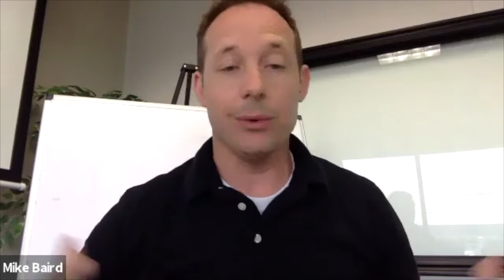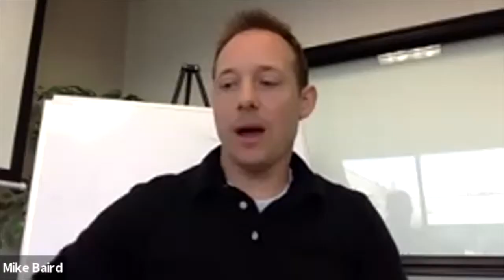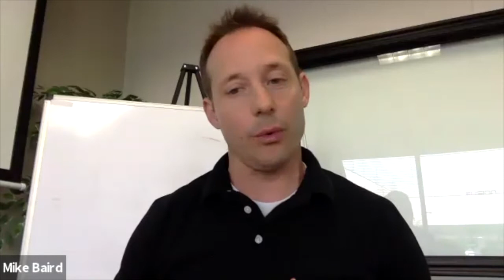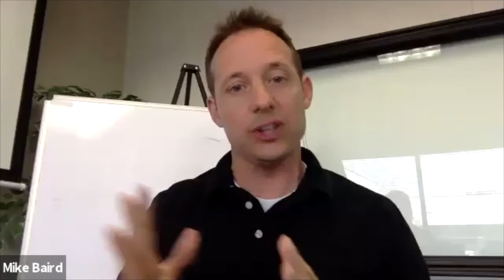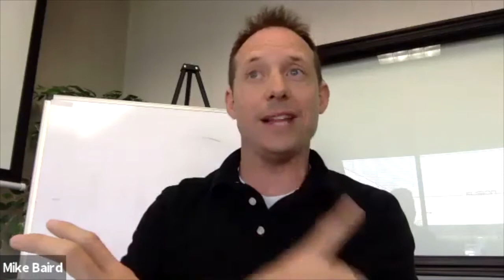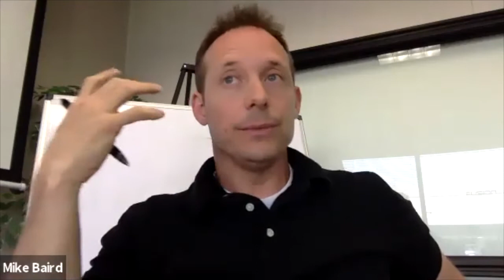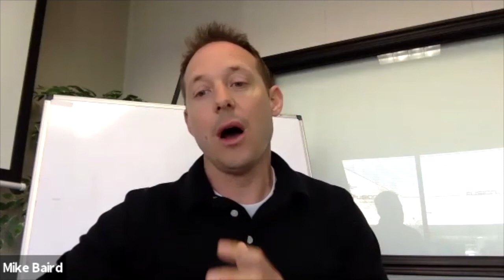Tips on How to Close More Deals in Real Estate - KTDA Episode 2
Today we have two of my good friends, Mike Baird & Jeff Breglio, both are real estate investors and have been doing it for over a decade. Here are some challenges investors, buyers, and sellers face when closing real estate deals. What you need to know about analyzing deals in order to be a better investor and successful. How understanding, evaluating, and considering alternatives provides a fail-safe.